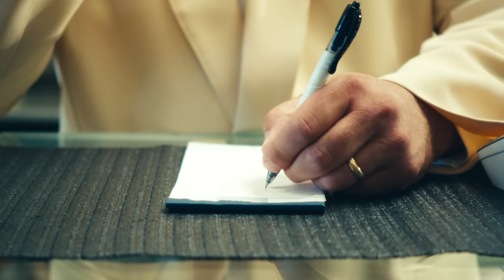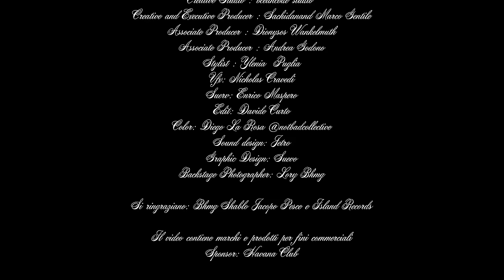Sfera Ebbasta, Rvssian - Italiano Anthem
► Credits

Una produzione Oceancode with JetSet Production

Director: LATEMILK

DOP: Giulio Melani
Creative Studio: OceanCode Studio
Creative & executive producer: Sachidanand Marco Gentile
Associate producer: Andrea Godono
Associate Producer: Dionysos Wankelmuth
Producer: Margherita Salvadori
Stylist: Ylenia Puglia
Vfx : Nicholas Cravedi
Editing: Davide Curto
Color: Diego La Rosa @notbadcollective
Sound design: Jetro
Title design: Suevo
Backstage Photographer: Lory Bhmg

Si ringraziano: Bhmg, Shablo, Jacopo Pesce, Island Records

Comune di Capri
Comune di Anacapri
Circolo Diaz – Anacapri
Fabio Arduini
Dario Andrea Morelli
H&MU
emanueleferrentino

Il filmato contiene marchi e prodotti per fini commerciali